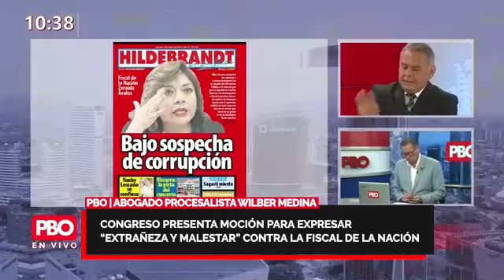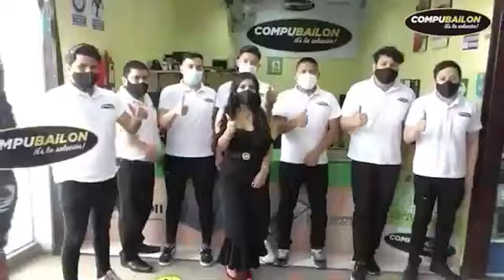Congreso presenta moción para expresar “malestar” contra Zoraida Ávalos: ABOGADO WILBER MEDINA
👉 PBO | ABOGADO PROCESALISTA WILBER MEDINA

🔴 Congreso presenta moción para expresar “extrañeza y malestar” contra la fiscal de la Nación Zoraida Ávalos